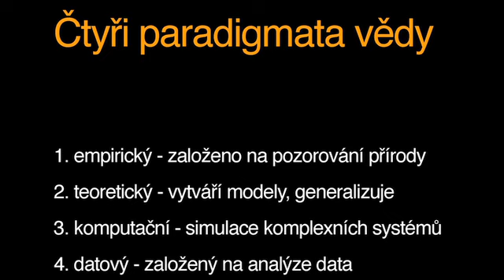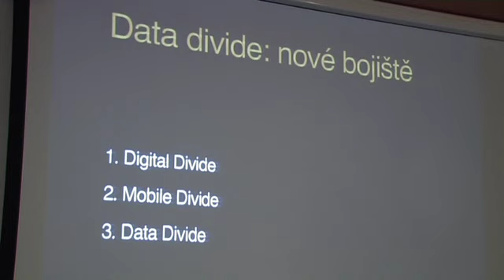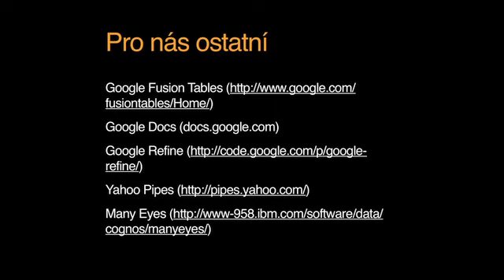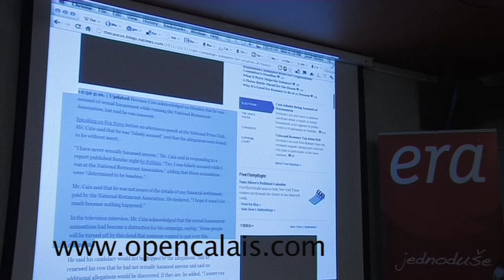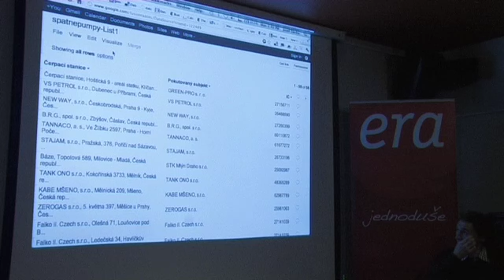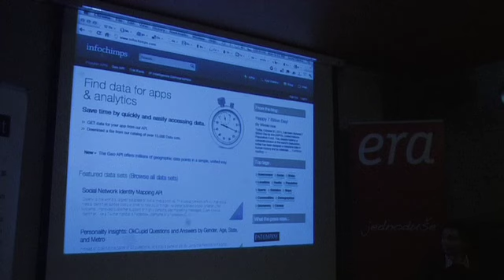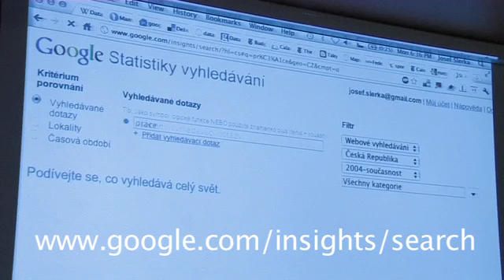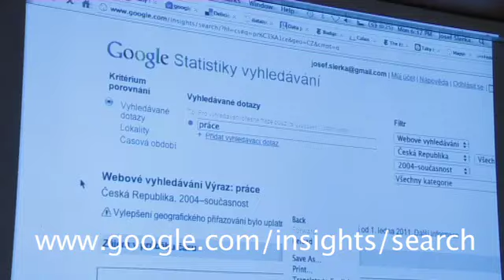Precamp #2 v Praze s Josefem Šlerkou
Vědecká kavárna s Josefem Šlerkou o tématu: Online data a jejich využití pro společensky potřebné projekty.